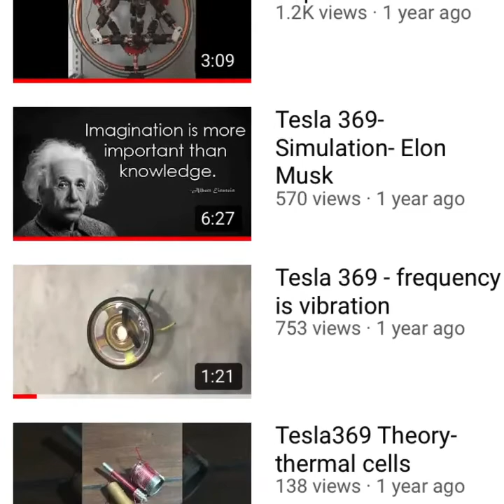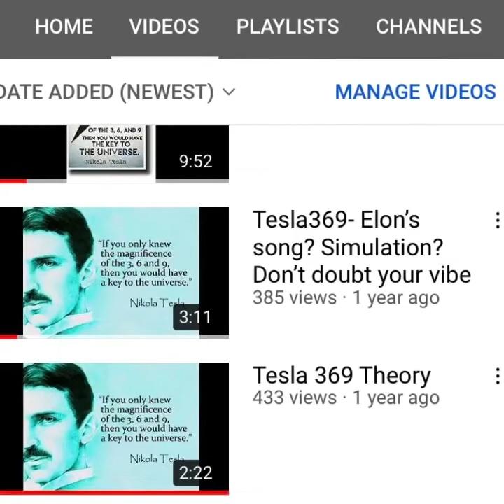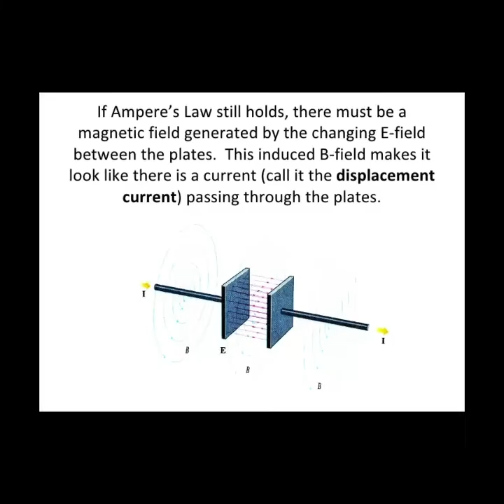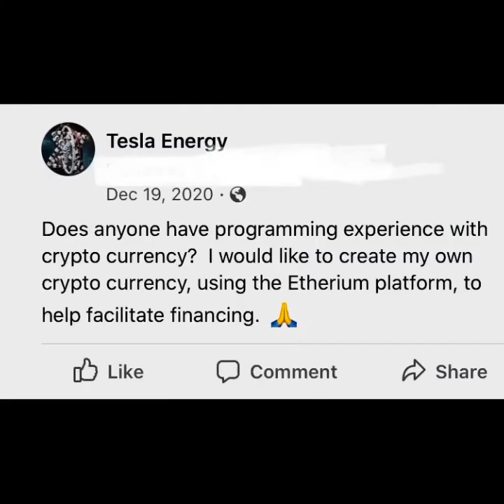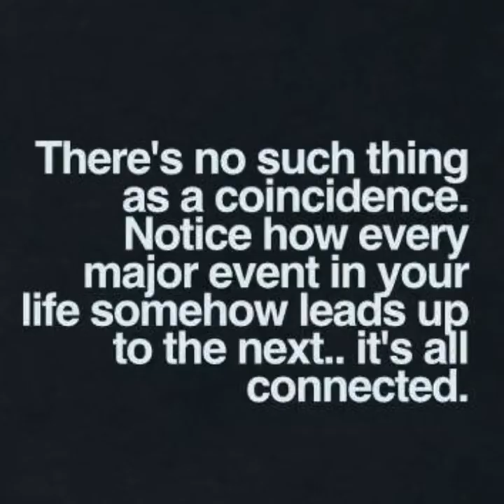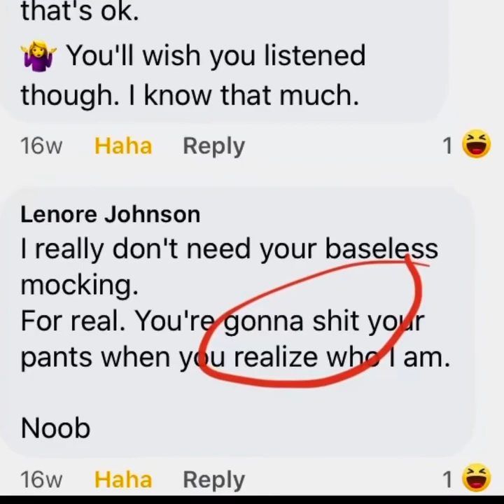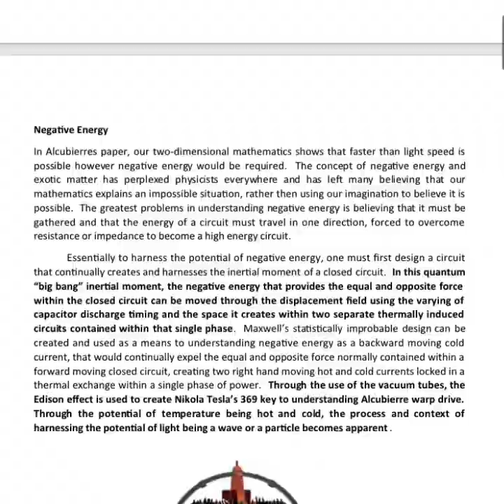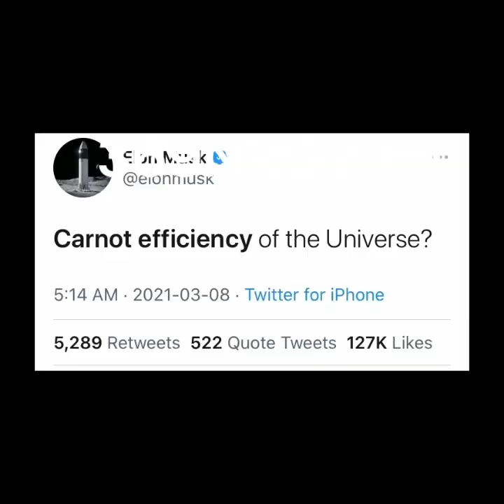Carnot efficiency - 369NRG -369t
An engine that works on the thermal efficiency of the universe!!